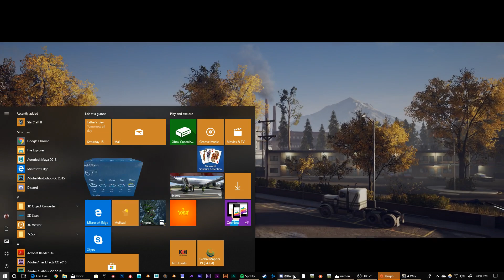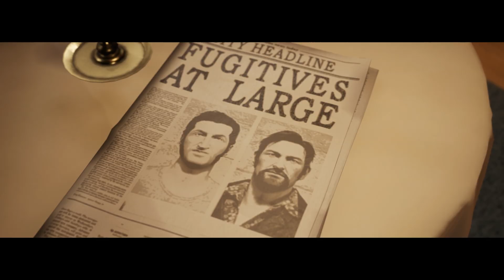A Way Out Part 2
Playthrough A Way Out Part 2